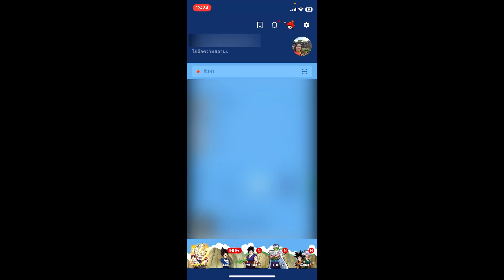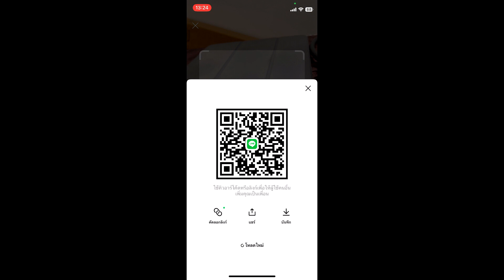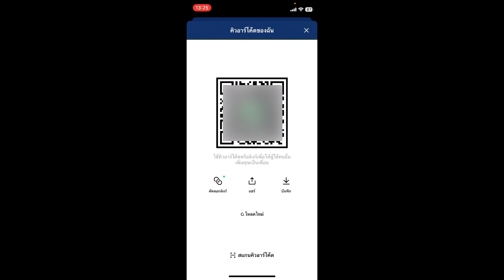วิธีสร้าง QR Code Line ใหม่! (2023)